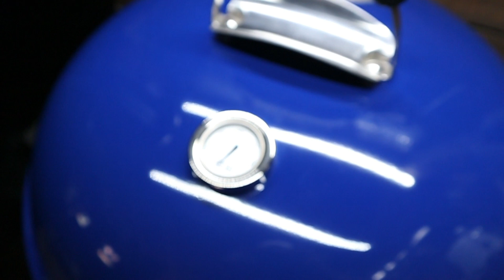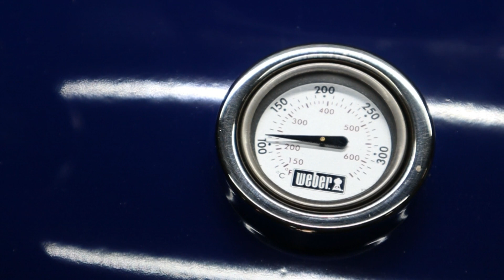Gerookte aardappelsalade van de Barbecue - NasQ BBQ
Deze heerlijke gerookte aardappelsalade van de barbecue doet het altijd goed als bijgerecht tijdens elke BBQ! Lekker fris en knapperig door de kleine augurkjes! Succes gegarandeerd.

Wist je dat NasQ BBQ ook te vinden in op Social Media?

Mijn BBQ's, gebruikte producten en materialen:
👉Monolith Classic Pro
👉Weber Master touch GBS